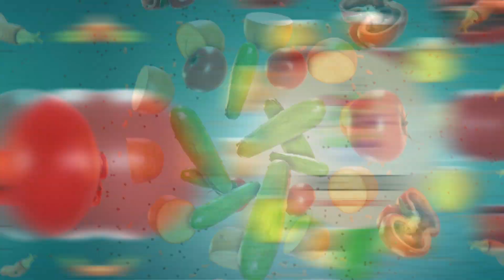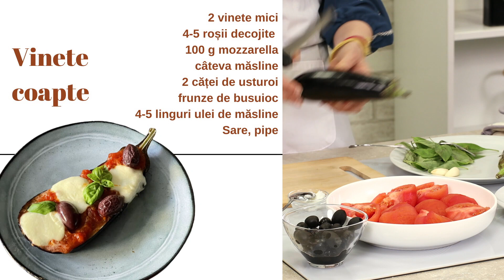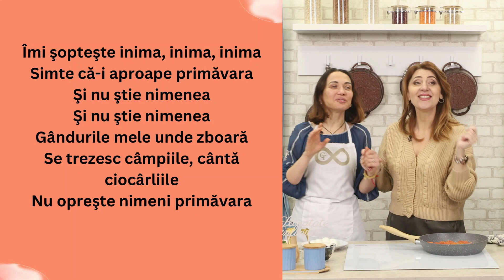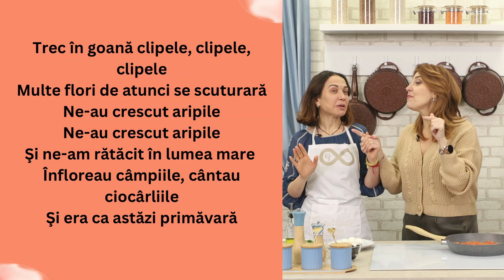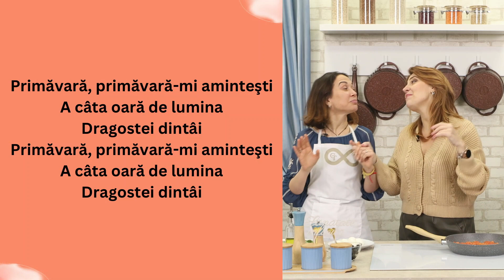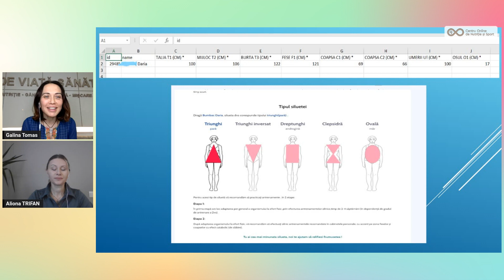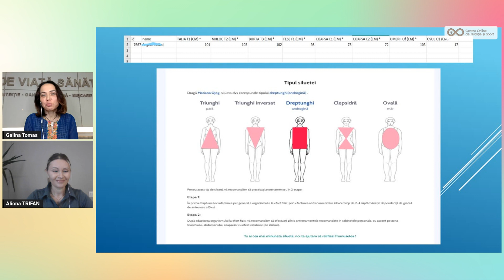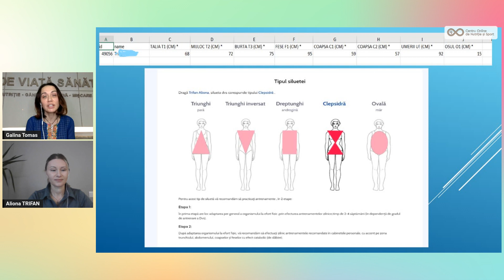Cum ne schimbă SPORTUL viața noastră? MELODIA SĂNĂȚĂȚII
Cum ne schimbă SPORTUL viața noastră? Pașii către o viață mai activa! Rețeta vinetelor aromate! Invitați: Aura Aura Aliona Trifan